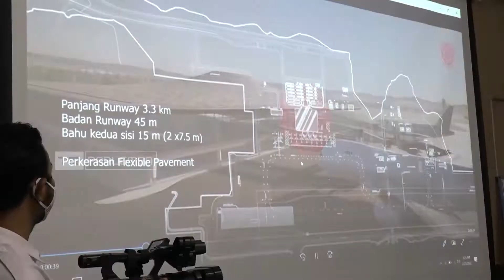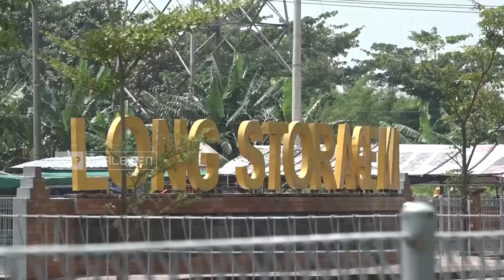TVR 120 - DPR MENINJAU PEMBANGUNAN BANDARA KEDIRI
TIM KUNJUNGAN KERJA KOMISI V DPR RI MENINJAU PEMBANGUNAN BANDARA KEDIRI DI JAWA TIMUR

NARASUMBER

SRI RAHAYU
ANGGOTA KOMISI V DPR RI / F- PDIP / JATIM VI

SIGIT SOSIANTOMO
ANGGOTA KOMISI V DPR RI / F-PKS / JATIM I